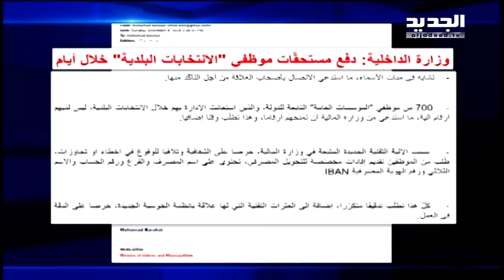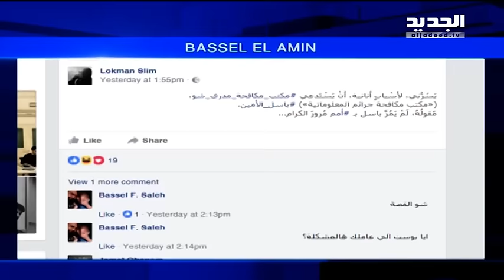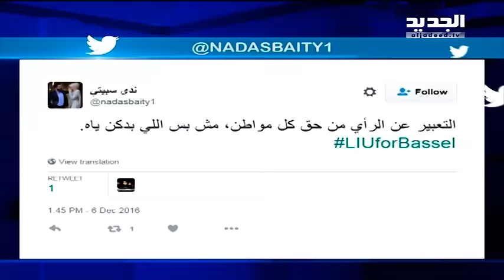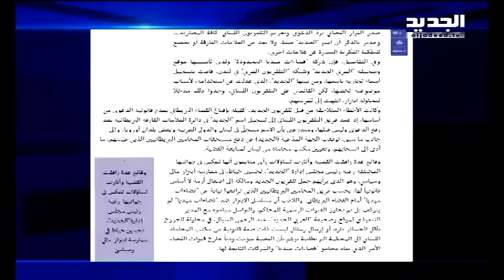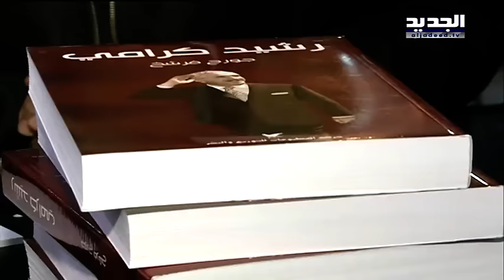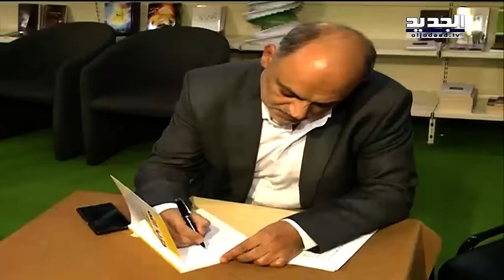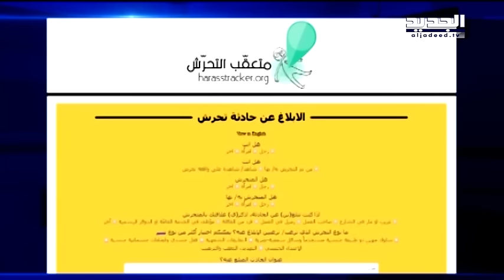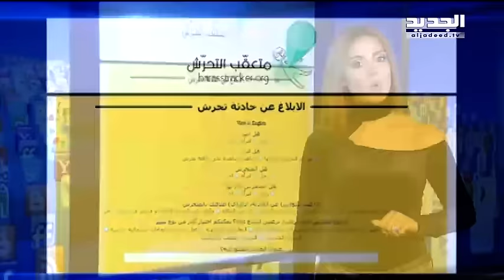نشرة الأخبار المسائية 06-12-2016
نشرة الأخبار المسائية ليوم الثلاثاء 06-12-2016 مع جورج صليبي من قناة الجديد